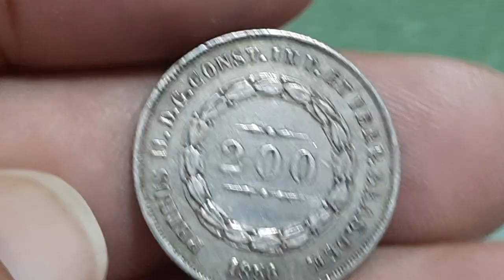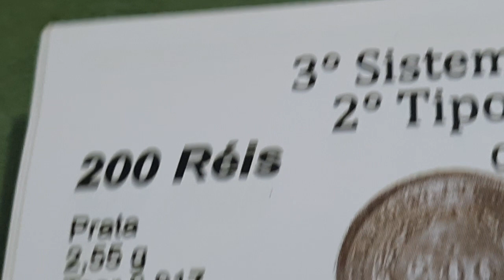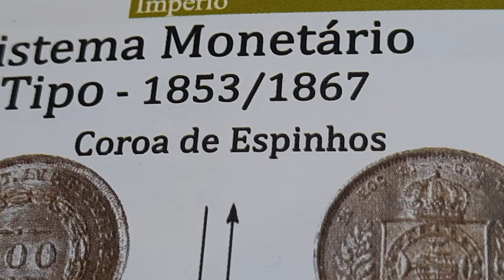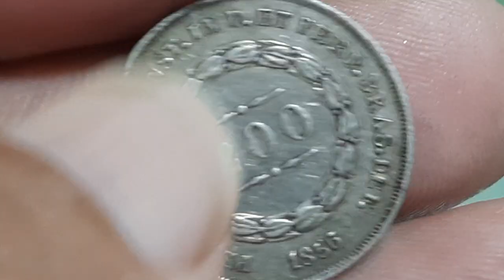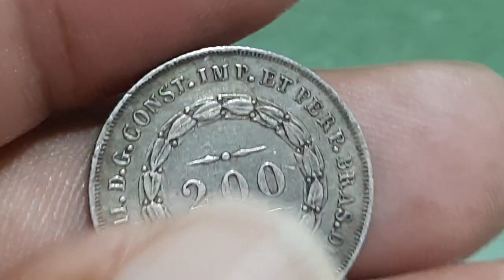MOEDA ANTIGA DE 200 REIS PRATA ANO 1856 VALOR PARA COLECIONADOR.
MOEDA DE PRATA VALIOSA VALOR MBC SOBERBA E FC.